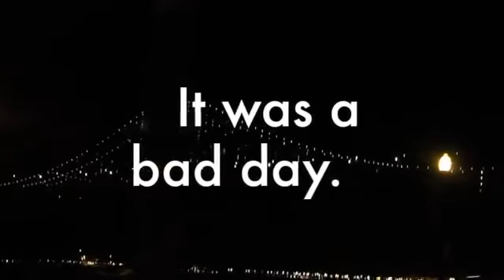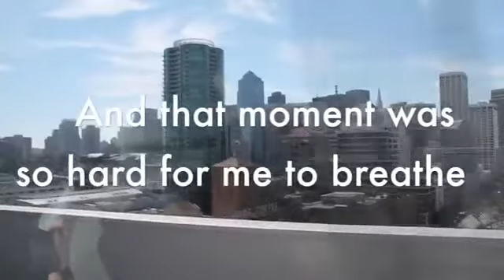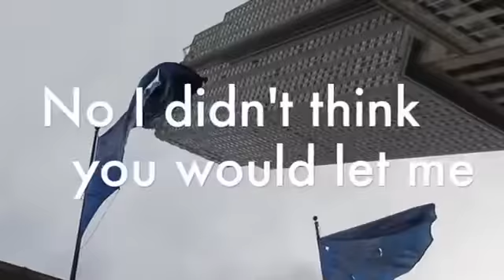College Boy - Justin Bieber New Song Official Video Topic reverse 2018